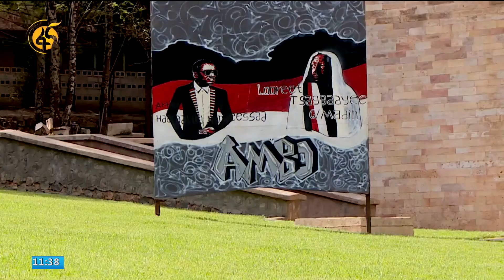"Ilmoo Waaqaa" Tiyaatira Agarsiiftuu Aadaa!!